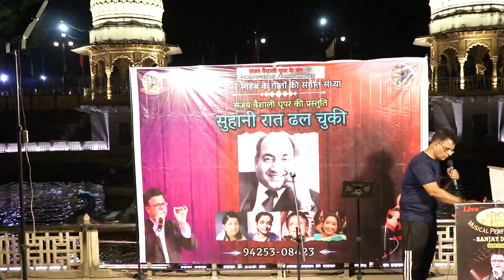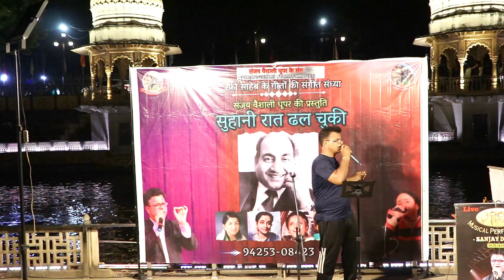KYA MILIYE AISE LOGO SE || RAFI SAHEB || VOICE BY SANJAY DHUPAR || IZZAT || BAIJATAAL || GWALIOR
KYA MILIYE AISE LOGO SE || RAFI SAHEB || VOICE BY SANJAY DHUPAR || IZZAT || BAIJATAAL || GWALIOR  || 15 OCT 2023